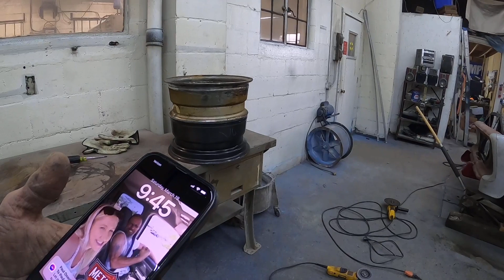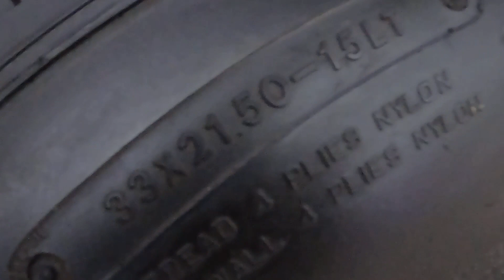BLOWN BUDGET gets some meat